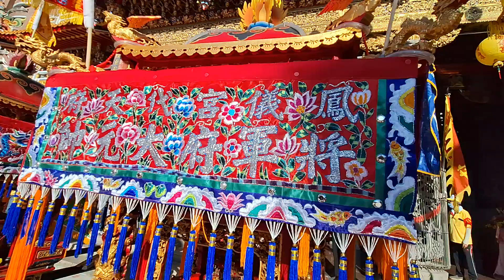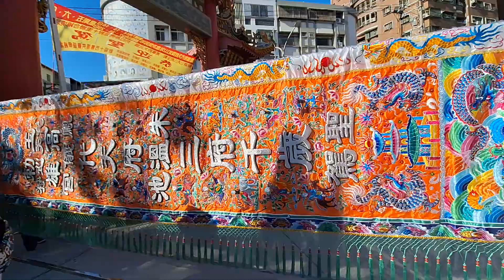【盛大！30年沒繞境了！聯合10里，連迓3日！】高雄小港 二苓大人宮鳳儀宮 溫朱池府千歲巡狩遶境大典